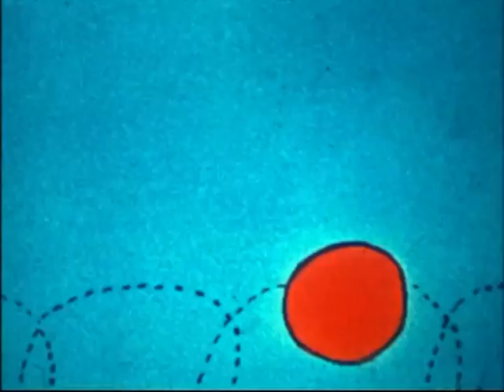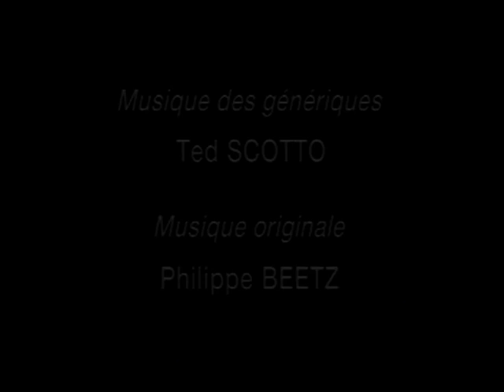Shadoks - Saison I - Eps 23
Une série de Jacques Rouxel, commentaire dit par Claude Piéplu, musique Robert Cohen Solal, voix des Shadoks Jean Cohen Solal, réalisation René Borg.
1ère diffusion le 29/04/1968